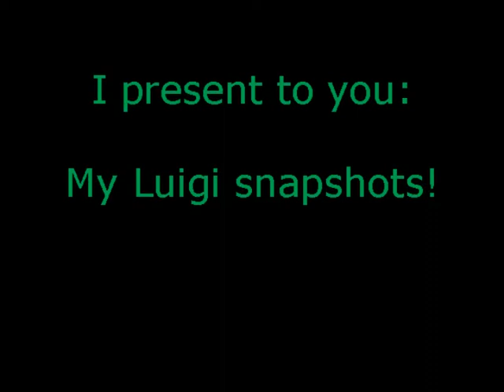Luigi sings the Brawl main theme (Snapshots included)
The audience forces Luigi to sing.

EDIT: The deformed nose trick, a.k.a Elephant Luigi is performed by jumping and then throw an item down, and his nose will look like that until the end of the animation :)